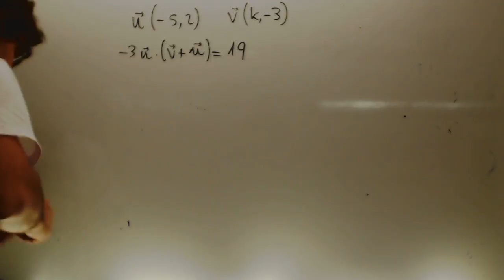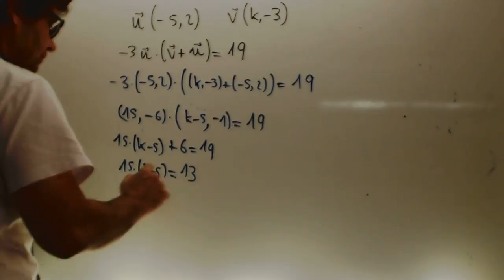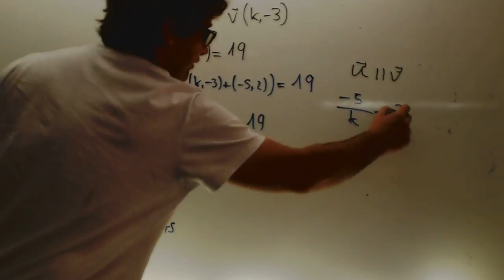Problemas de vectores 02 Matematicas 1 Bachillerato Academia Usero Estepona